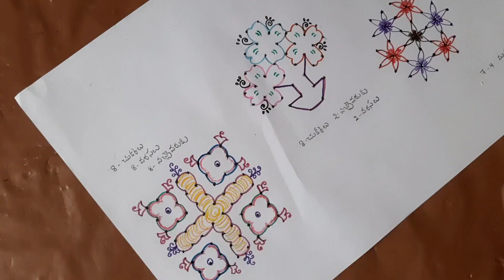Simple And Easy Rangoli Sankranthi Muggulu Simple Rangoli For Beginners Muggulu With Dots